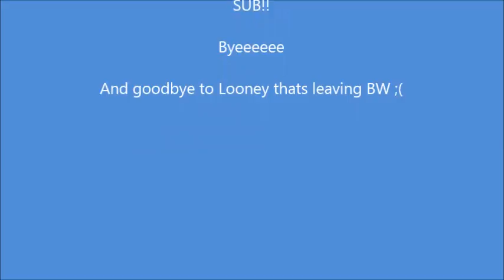Binweevils | Interviewing Loony33grey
And soz for my spelling in that video Dx